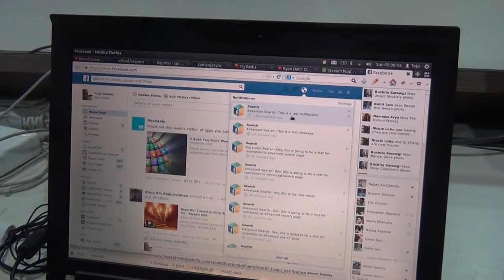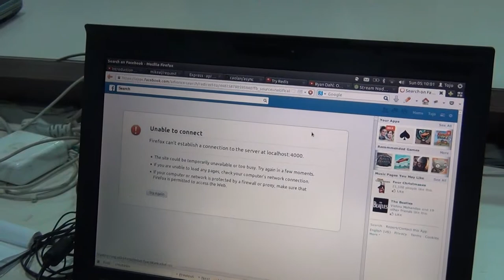Node.js Hacknight Pune - Participant projects.